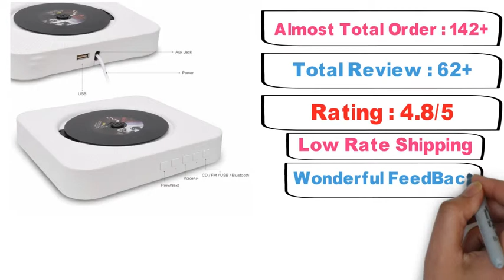Best Portable CD Players 2021 | KECAG Remote Control CD Player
Best Portable CD Players 2021. KECAG EStgoSZ CD Player Wall Mountable Bluetooth Portable

Home Audio Box with Remote Control FM Radio Built-in HiFi Speakers MP3.

Product Specifics:

 Cable-pulling switch: pull the power cable to turn on/turn off.

 U-disk reading/playing

 Full-band FM radio.

 Bluetooth 2.1 connection.

 Remote control.

 Standard 3.5mm input/output audio port, connecting earphone/speaker.

 Support both mode of single song loop and whole disc loop.

 Support A-B repeat.

 Disc format support: CD, CD-R, CD-RW, MP3, WMA

 Rated Impedance: 3Ω

 Dimensions of main unit/package: 189*189*37mm/ 290*205*48mm

 Net weight/Gross weight: 540g/753g

Feature and advantage of product
Classic Design : Classic and elegant design, remote control, FM tuning radio, USB MP3, 3.5mm input/output jack, Creative pullswitch and wall

mounted design, making it an ornament on your wall and make your home artistic.

 Perfect Choice As A Gift, a present for children?good friends?elders etc.and a good choice as a player in the classroom-Kindergarden/primary

school.language learning, prenatal education, antenatal training, FM radio broadcast, USB/MP3 music player and home decoration .

Support CD, CD-R, CD-RW, Mp3 and WMA audio files from CD/USB flash disk, Support AUX connections or bluetooth enabled devices, and

all other audible devices via 3.5mm audio input jack .

 USING AS A Bluetooth SPEAKER, it becomes an HiFi Bluetooth speaker while connecting with Bluetooth-enabled devices.Also you can output

to other loud speakers syetem.

 Imported NTC dual speakers, high fidelity digital hi-fi amplifier output, rich layered sounds: The Crystal clear deep bass, HD loud treble, just the

clear and natural sense of sound quality!  With 1 year warranty.